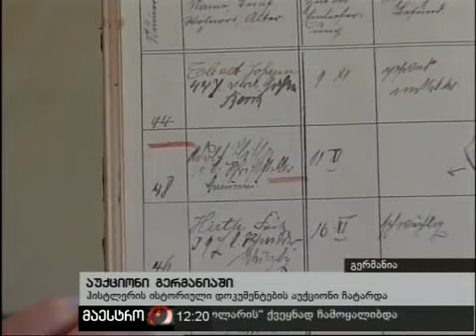03/07/10 ახალი ამბები (12:00) ნაწილი 3